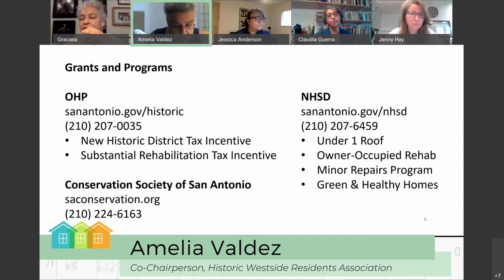Proposed Buena Vista Historic District: Comments by Amelia Valdez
Clips from the third virtual public meeting on the proposed Buena Vista Historic District. To watch full videos of all three public meetings,